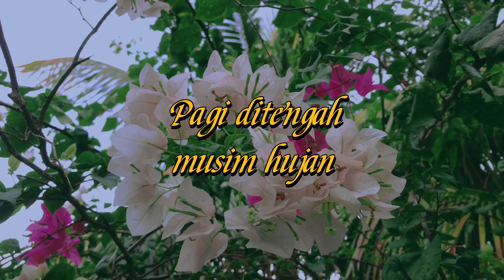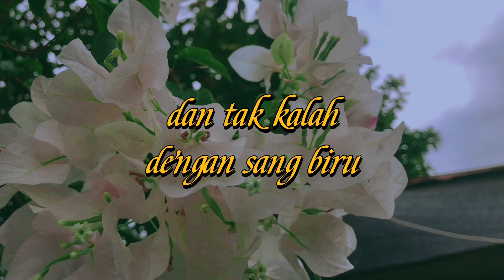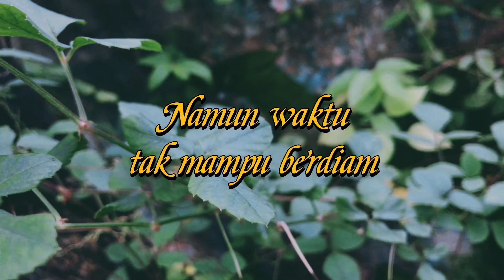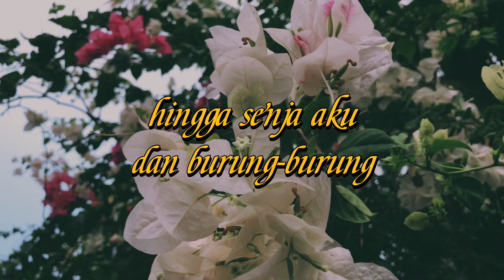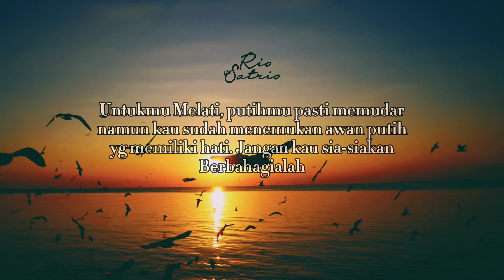Rio Satrio - Melati (Official Lyrics Video)